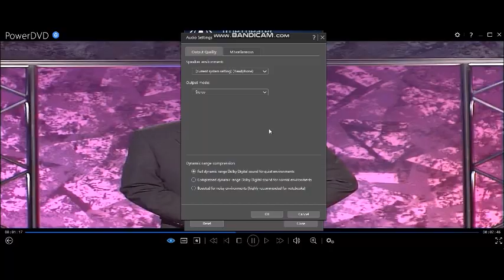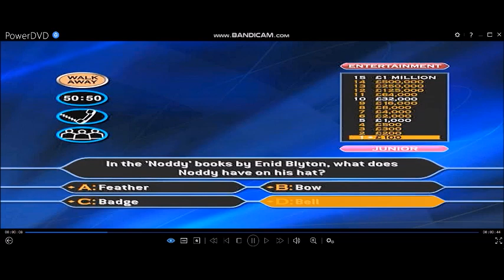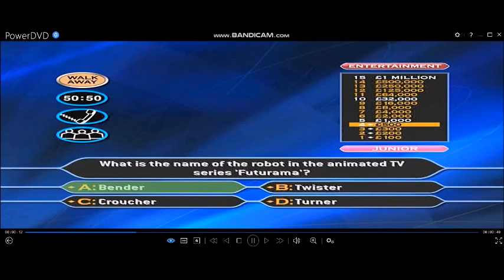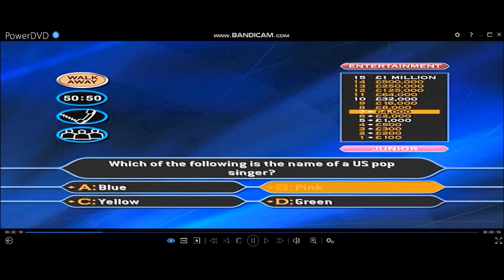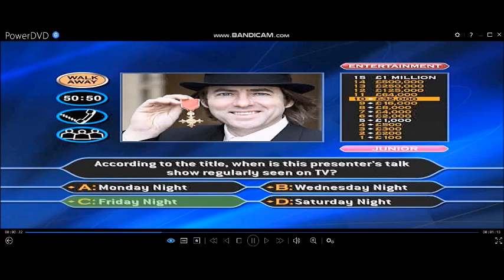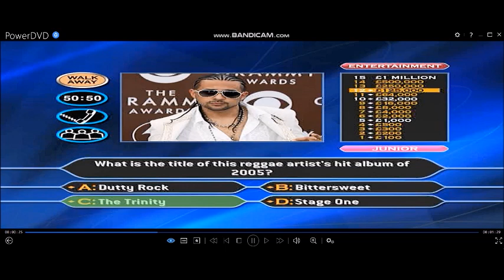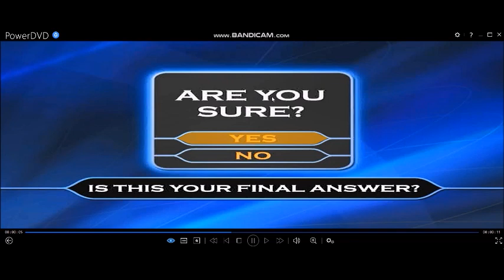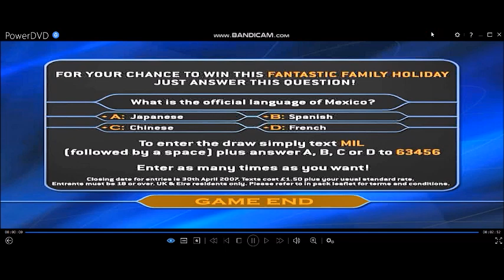(HD) WWTBAM 4th Edition/Family Entertainment Edition DVD Gameplay (Valentine's Day Special) (2/2)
General Knowledge
Entertainment
Sport
Hello, welcome along to a special edition of Who Wants To Be A Millionaire (4th Edition) Family Entertainment Edition. It's a Valentine's Day Special. Two games only but not the rest!
One of these perfect partners can be walking away with a ''SHARED'' £1 MILLION, (£500,000 each) splitting the money each for a 50-50 and a free Valentine's day gift to take home like for example, chocolate, perfume, wine, a romantic Valentine's Day weekend dinner for two including pubs or restaurants, romantic holiday anywhere in the world or even though you've got many different Valentine's day cards in your house and a red rose. This is how it works:-
£1,000 (£500 each)
£2,000 (£1,000 each)
£4,000 (£2,000 each)
£8,000 (£4,000 each)
£16,000 (£8,000 each)
£32,000 (£16,000 each)
£64,000 (£32,000 each)
£125,000 (£62,500 each)
£250,000 (£125,000 each)
£500,000 (£250,000 each)
£1 MILLION (£500,000 each)
Very importantly according to our special programmes of the millionaire show, they will have to agree on everything, each of their final answers and the use of these specialised lifelines including the question, "Who do you think must be the best possible choice to be your Phone-a-Friend?''. It is a simple as that.
Valentine's day happens on 14th February. Love is in the air and remember though about your parents and children and their gifts, please be romantic and kind to each other!
After the special editions, we are back to business as usual. One Million Pounds is ready to be won of your very own and it could be you!
Remember though, this is our last chance to play your Who Wants To Be A Millionaire? DVD Versions on this Valentine's Day weekend because this Tuesday February 14th 2023, love is in the air! Next weekend, we are back to business as usual to play more DVD Games of Who Wants To Be A Millionaire? and plenty more seats on millionaires row are waiting to be filled and one of you can be just only one phone call away for booking yourself a place in your millionaire hot seat! One Million Pounds is ready to be won of your very own which is of course it is proper money and its not for charity, but it could be you!
Playlist of videos in chronological order can be found here:
(HD) 4th Edition/Family Entertainment Edition (Special editions) DVD Game of Who Wants To Be A Millionaire? UK version (2006)